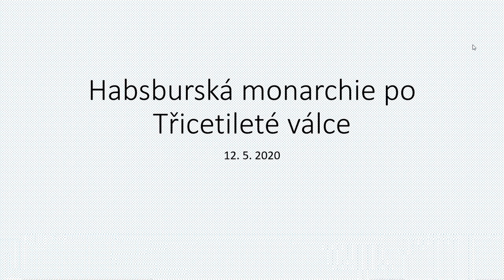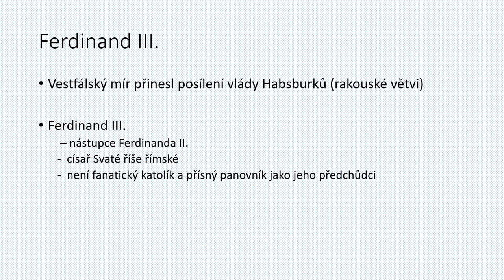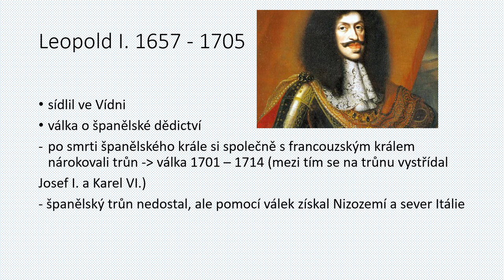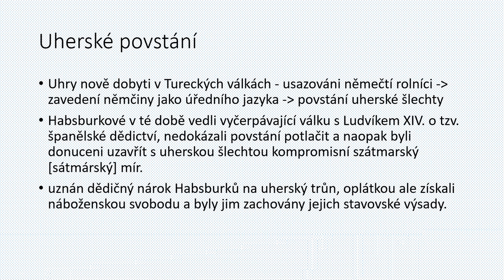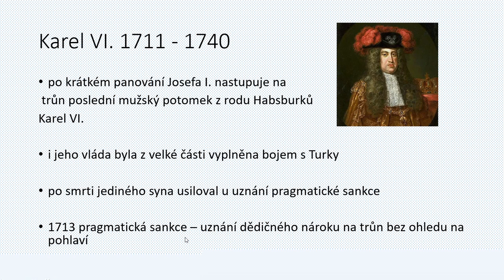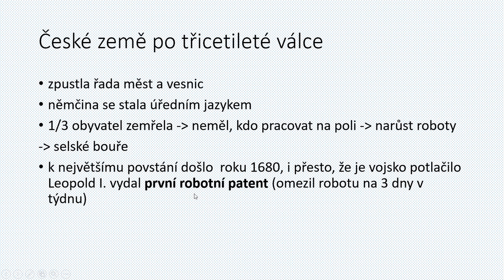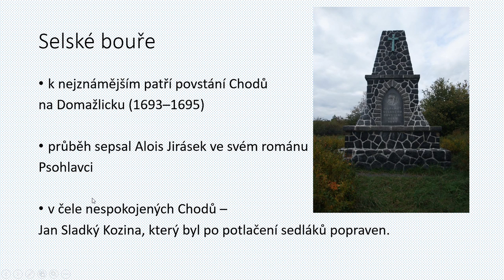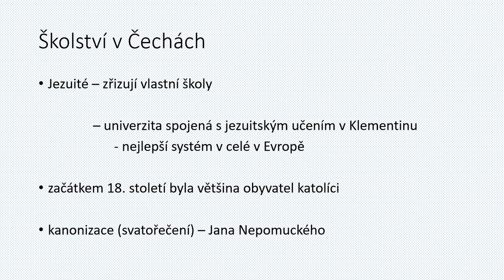Habsburská monarchie po Třicetileté válce